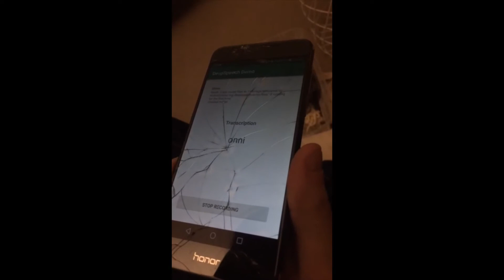DeepSpeech Demo on Android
If no name is given (no name.txt file created) and command “moi” is detected, then app responses with audio: “Minulla ei ole nimeä. Olenko Olka vai Onni?”. Then when it detects “Olka” or “Onni” the name is saved on name.txt file and next time it detects “moi” command it responses: “Nimeni on On-ni/Olka”.

At the moment “soita” command has two phone numbers under two names. It makes a call to dedicated number if it detects “soita” and after that detects “otolle” or “minnalle”.